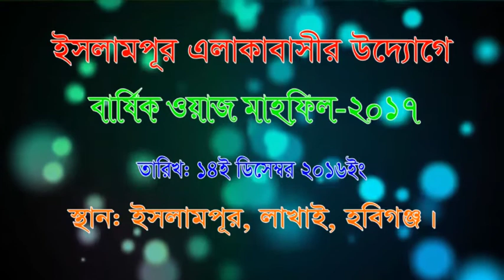Abdus Sobur Choudhury-আব্দুছ ছবুর চৌধুরী @ Islam Pur, Lakhai, Hobigonj On 25/12/2016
আলোচক: আব্দুছ ছবুর চৌধুরী
কো-অর্ডিনেটর, এডুকেশন সেন্টার সিলেট (ইসিএস)
স্থান: ইসলামপুর, লাখাই, হবিগঞ্জ।